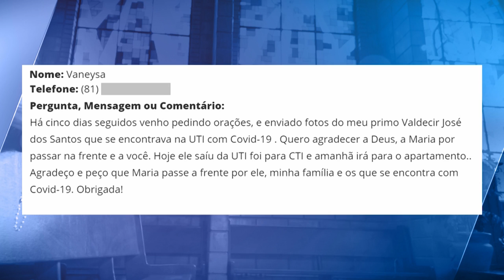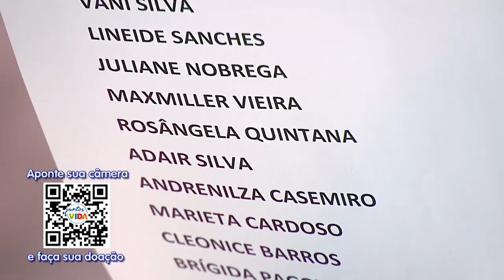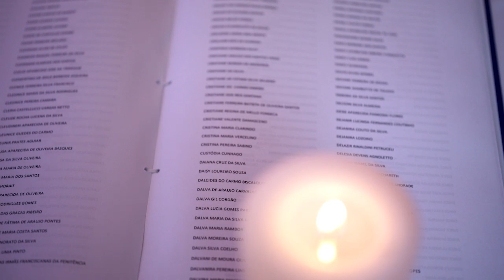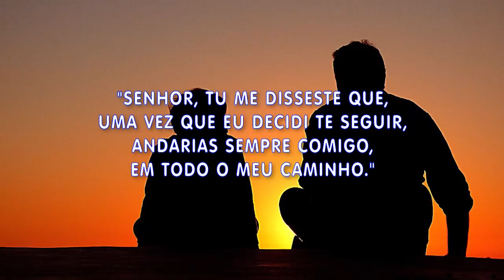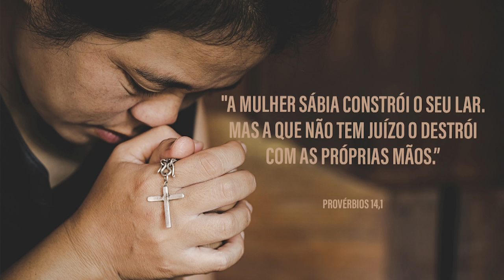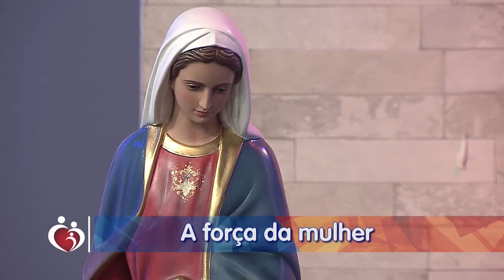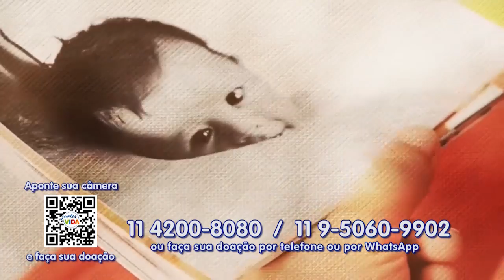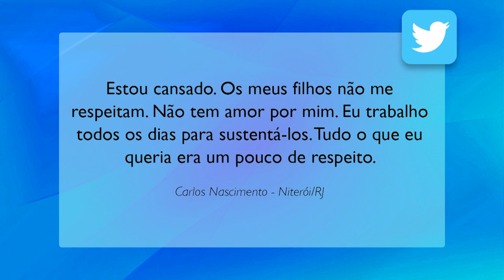Conta Comigo - 07/05/20 - Parte 1